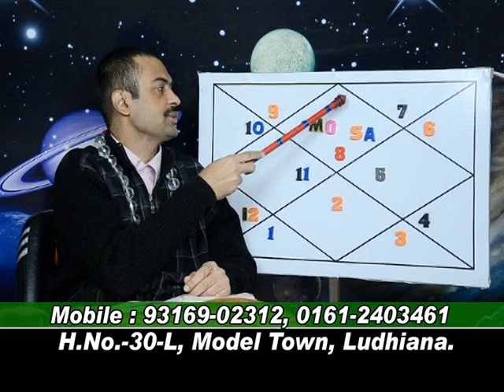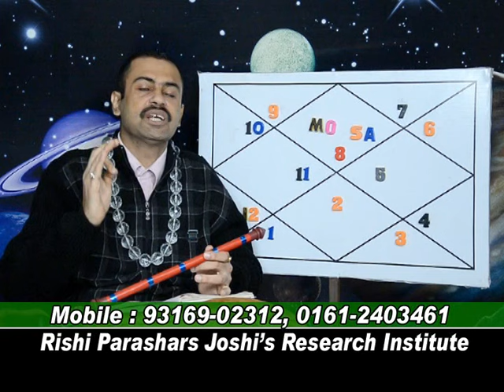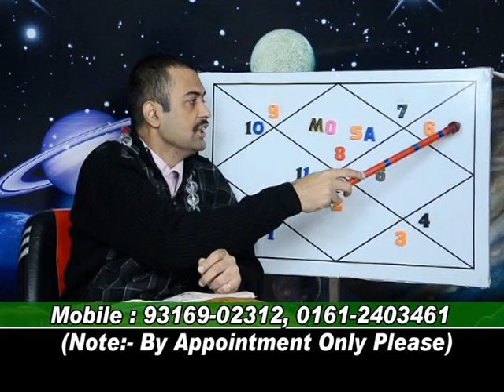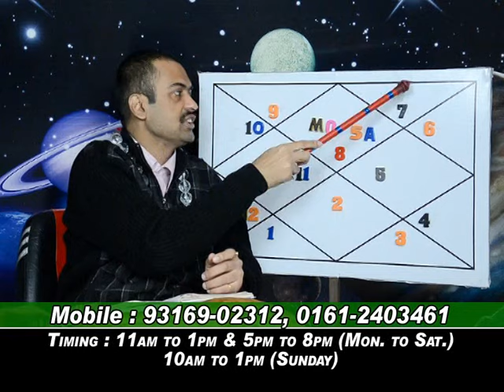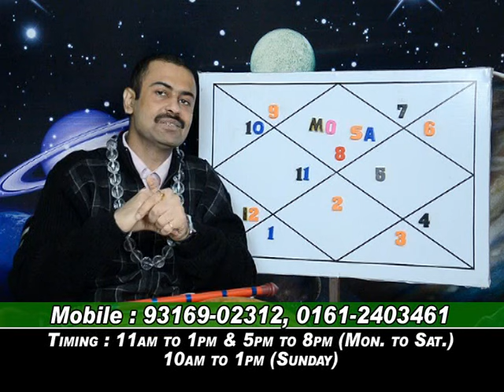WISH YOGA IS NOT APPLICABLE IN SCORPIO LAGNA.LEC-200.